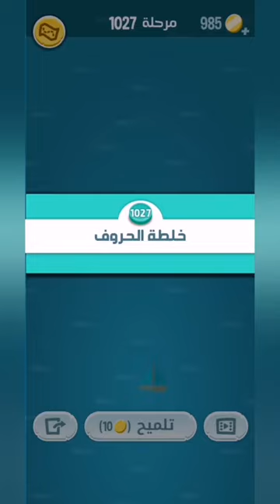كلمات كراش 1027 - كلمة كراش 1027 - حل كلمات كراش 1027